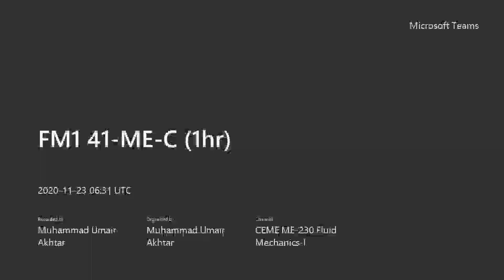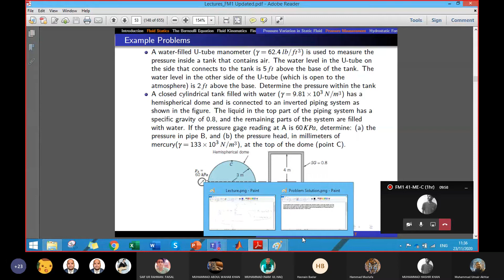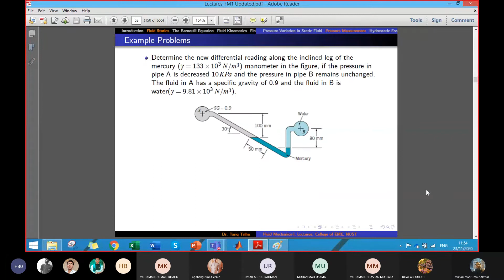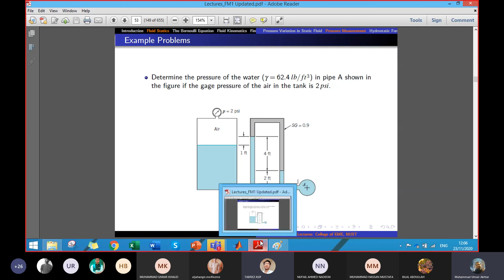Week 4a.mp4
Checkout Week 4a.mp4